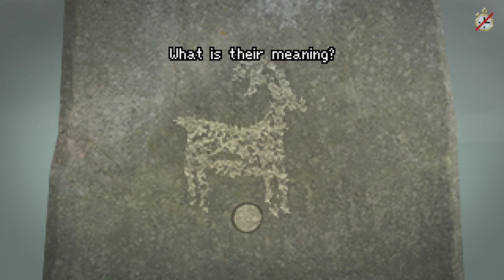Dreams In The Witch House #5 | This is Strange...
Welcome to Dreams In The Witch House! An open world adventure horror game based on the short story by H.P. Lovecraft!

Stick around for more Cosmic Horror Games!